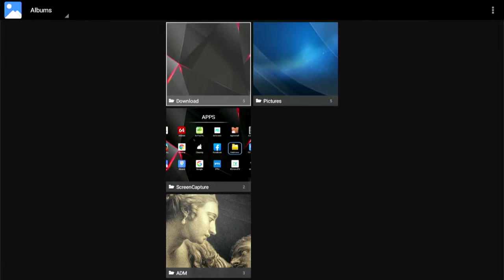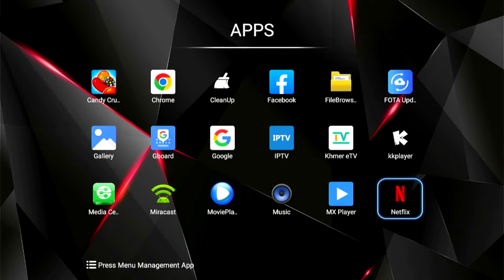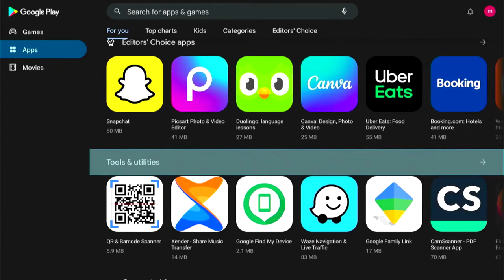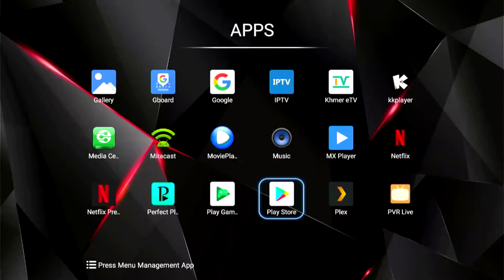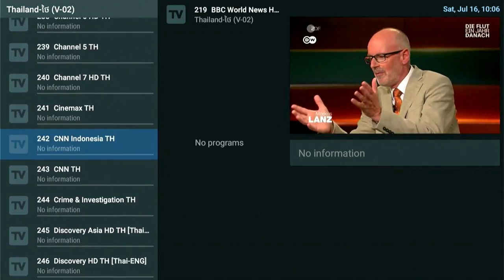X98Pro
Set wallpaper
X98Pro MINI
X88Pro MINI
CPU: Amlogic S905X3 64-bit quad core ARM® Cortex™ A55
GPU: G31™ MP2
DDRIII 4GB Flash eMMC 32GB
HD: 8K@ 24fps, 4K @60fps, UHD, HDR+, Airplay, Miracast
Wifi/2.4G+5.8GHz Dual Wifi, BT4.0
Ethernet; Support 100M
1 * USB 3.0 ; 1*USB 2.0
1*AV OUT
1*OPTICAL Digital Audio output
1*TF CARD Support 64GB
Android 9.0